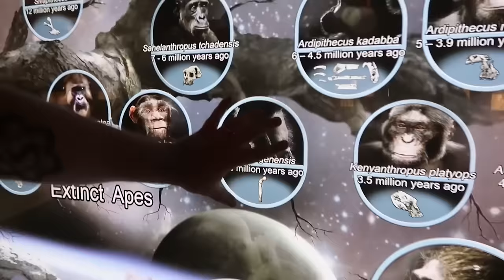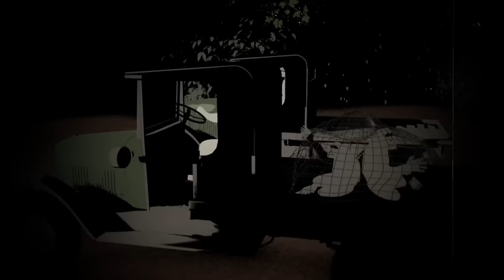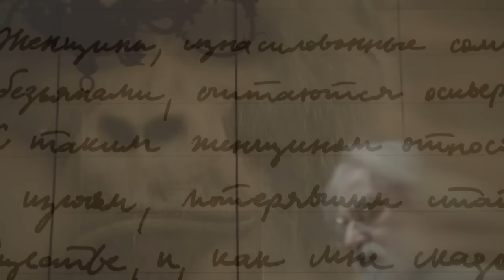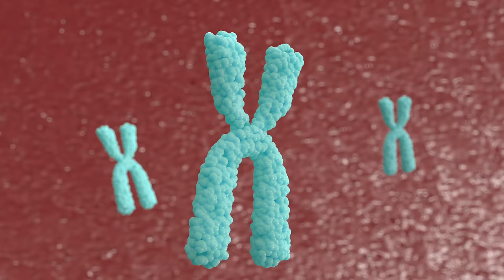Süper Askerler: İnsanlar, Diğer Maymunlar ile Çiftleşebilir mi?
Sizce bir insan ve bir şempanzeyi çiftleştirerek melez bir tür yaratabilir miyiz? Daha önemlisi, böyle bir türü yaratmalı mıyız? Bazı bilim insanlarına göre cevap, evet! Ve işin ilginç tarafı, "insanze" olarak da bilinen bu hibrit tür, tarihte çoktan yaratılmış olabilir.

00:00 Giriş: İnsanze Nedir?
00:23 Ilya Ivanovic Ivanov: Sovyetler'in "Süper Asker" Projesi!
01:54 Şempanzeler: Doğada En Yakın Akrabamız Kim?
03:28 Katırlar: Akraba Olmayan Türler Çiftleşebilirler mi?
05:18 Filogenetik Tür Tanımı Nedir? Türleri Nasıl Sınıflandırıyoruz?
06:27 Neandertaller Neden Günümüzde Yaşamıyorlar?
07:38 Üreme Bariyerleri: İnsan ile Şempanzeyi Çiftleştirebilir miyiz?
09:35 "G İsimli Kadın": Ivanov, İnsanları Şempanzelerle Çiftleşmeye Nasıl İkna Etti?
13:20 Yapılan Diğer Şempanze-İnsan Deneyleri!
15:22 Çin'de Bir "İnsanze" Yaratılmış Olabilir mi?
16:00 İnsanların Sperm ve Yumurtaları, Diğer Maymunlarınkiyle Uyuşuyor mu?
17:27 Etiğin Yükselişi: Günümüzde İnsan ve Maymun Melezleri Yaratılıyor mu?
19:09 Kapanış: CRISPR Kullanarak, Diğer Türlerle Melezlerimizi Yaratmalı mıyız?